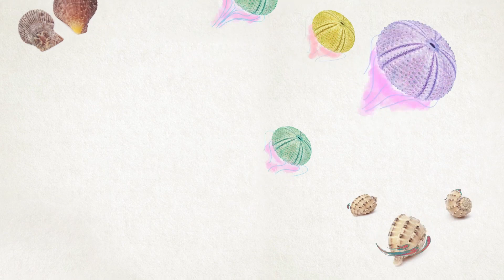Bardo 5et - Amici Miei Videoclip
Imperfetto Orario
Simone La Maida - sax
Giovanni Baleani - chitarra
Emanuele Evangelista - piano
Gabriele Pesaresi - contrabbasso
Roberto Desiderio - batteria

Alfamusic